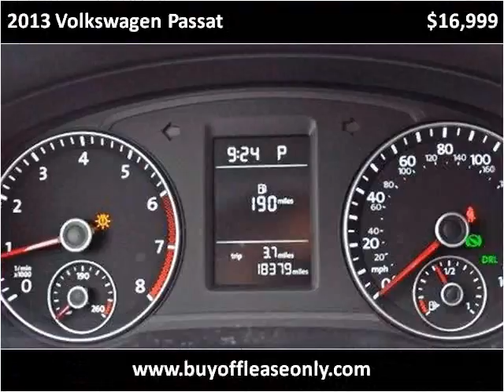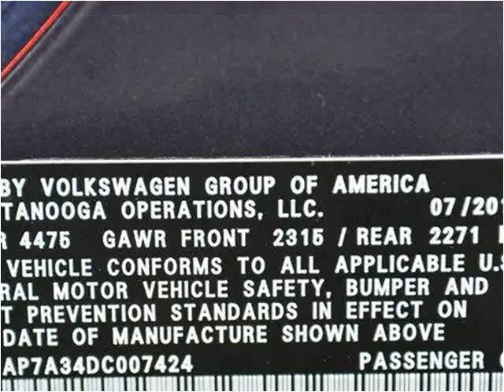2013 Volkswagen Passat Used Cars Lake Worth FL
This 2013 Volkswagen Passat is available from Off Lease Only.